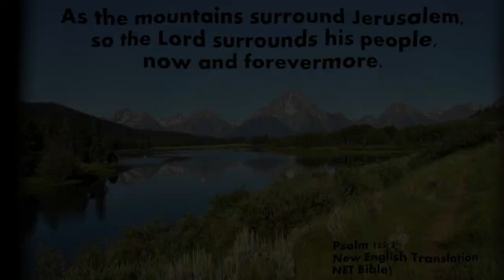Brittany McCallum 040820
Brittany McCallum explains why this is a season of pausing.